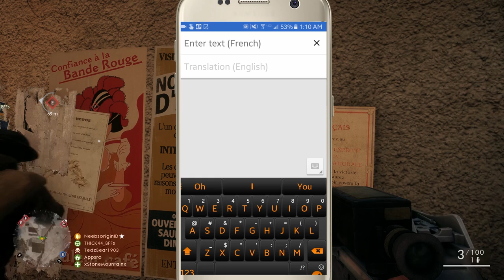Battlefield 1 Fun Moments w/ StoneMtn 64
Battlefield 1 Fun Moments with Stone Mountain 64
BF1 Gameplay

Waltz of the Flower - Tchaikovsky